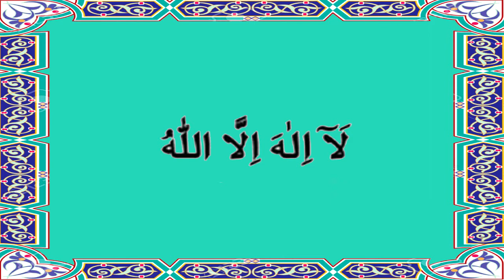Phela Kalma | Kalmey | HD Video